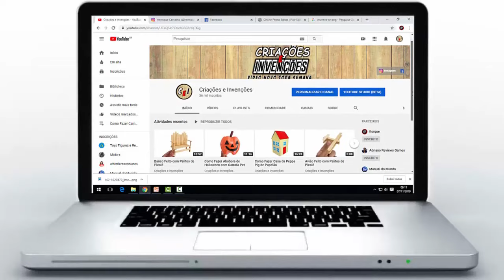Como Fazer uma Pipa Fácil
Veja nesse vídeo Como Fazer uma Pipa Fácil.

Materiais
Papel Branco A4.
Quer Ajudar o canal a se Manter ?